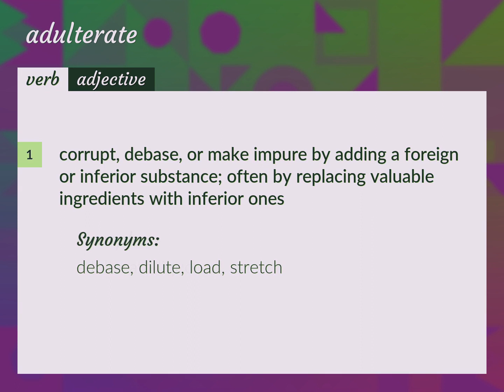Adulterate | meaning of Adulterate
What is ADULTERATE meaning?